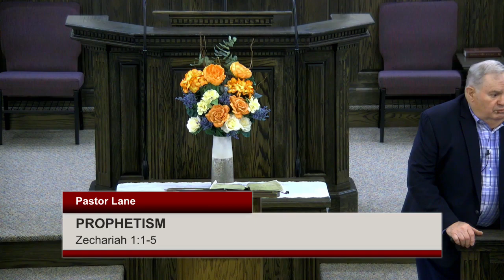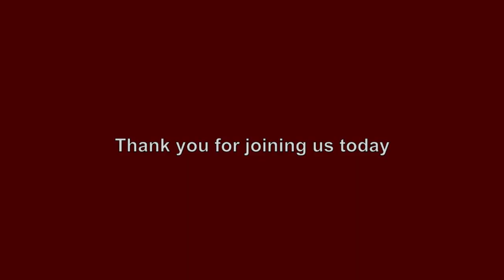Prophetism, Part 4 - Lesson 3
Pastor Lane
Service: Sunday School - 4/21/24
Scripture: Zechariah 1:1-5